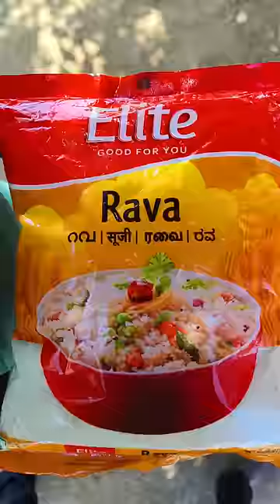Rava Cake Recipe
Rava
Sugar
Cardamom
Ghee
Egg
Salt
Soda Powder
Almond